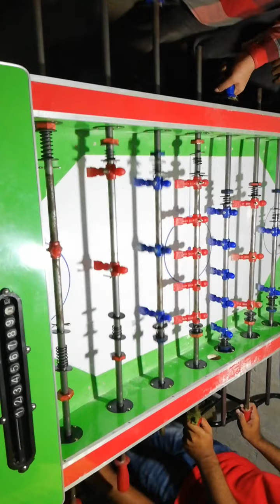20 years old Enemies Face to Face Shakeel and Faayaz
Hi,
I am Jahanzaib from Pakistan, Karachi city. This is the Channel of Pakistan table soccer Club and upload videos for actual Pakistan game style with our local and International table. Our basic purpose to promote Pakistan table soccer players in entire world.
Popular Cities for Table Soccer
1- Karachi
2- Lahore
3- Multan
4- Rawalpindi
"Presented by"
Karachi Kings Club (KKC)